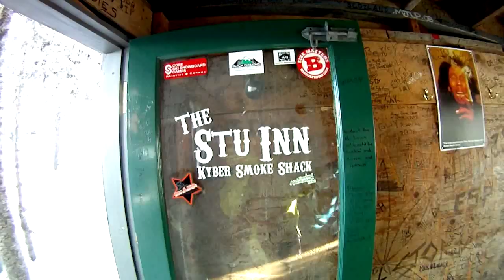GoPro HD HERO Camera: Whistler Blackcomb It's Always Snowing! [HD]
New Channel Update 2015/2016!!! Aphelion Films - Backcountry Ski and Snowboard edits from British Columbia and the Pacific North West.

A small powder edit put together with a couple of days of riding Whistler Blackcomb winter 2011.

Song: Pretty Lights-Keep em bouncin, City of One